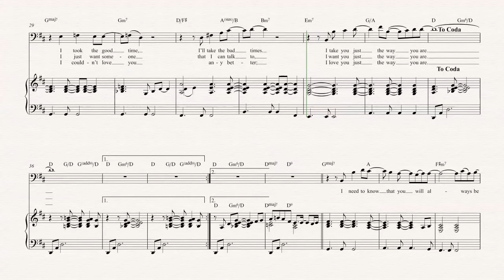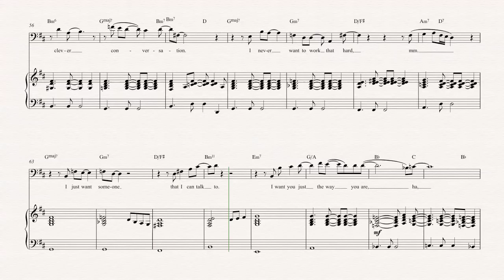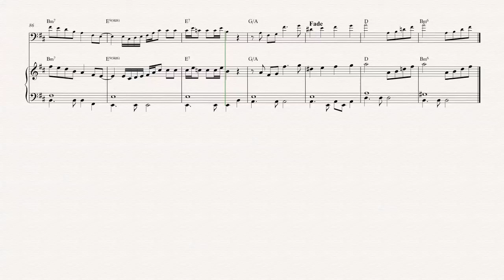Euphonium - Just the Way You Are - Billy Joel - Sheet Music, Chords, & Vocals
Euphonium sheet music, chords, and vocals of Just the Way You Are - Billy Joel

Learn to play Just the Way You Are and play along!